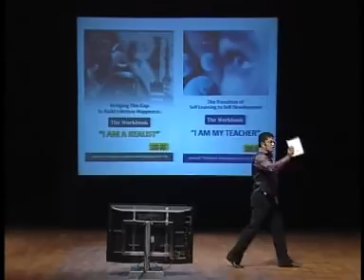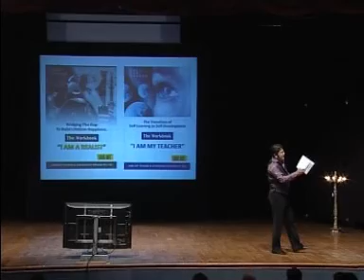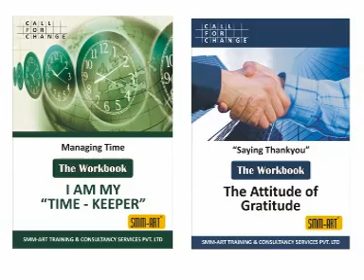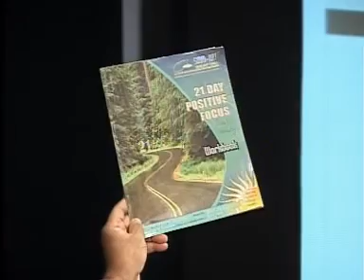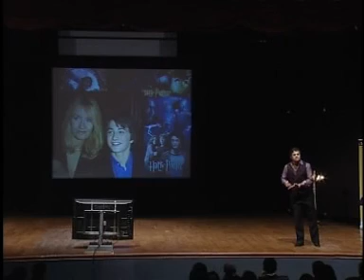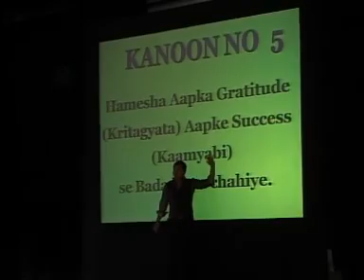JINDAGI BHAR AAGE BADHNE KE KANOON || PART 2 || by santosh nair || pramod saini